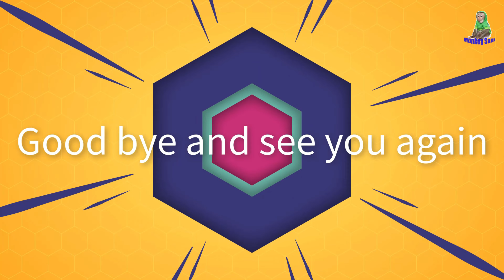Monkey Sam misses Dad Khai sitting and hugging baby Theo is sad